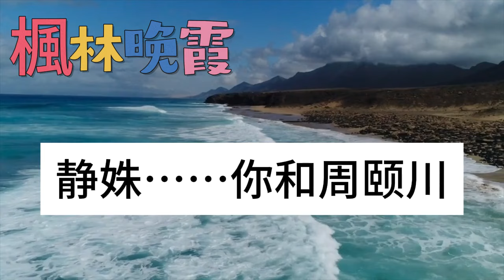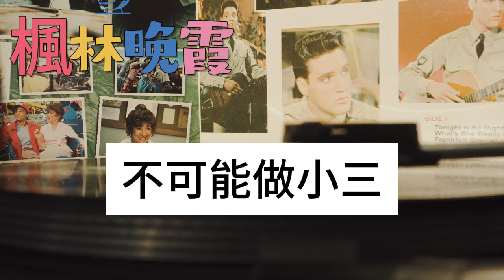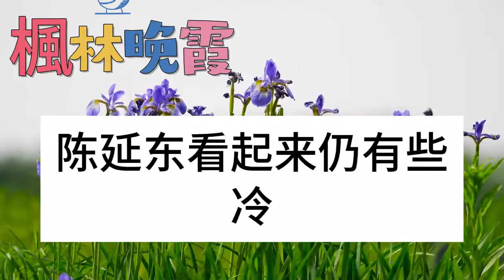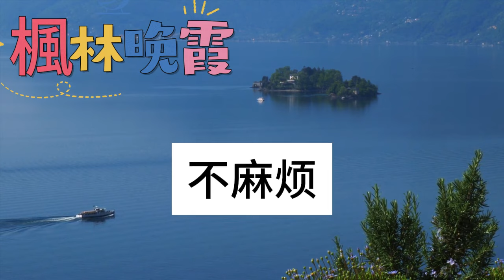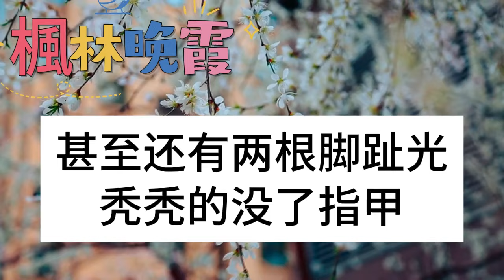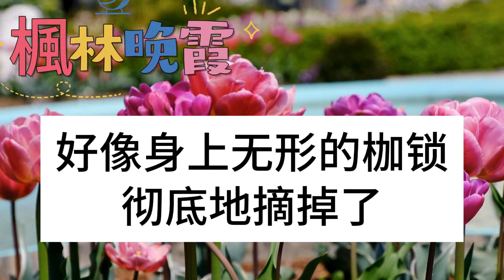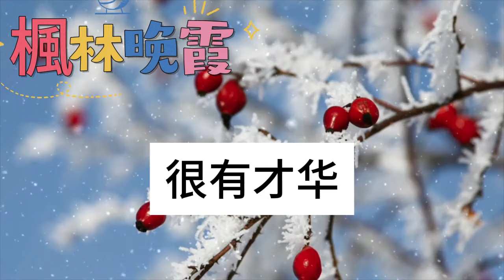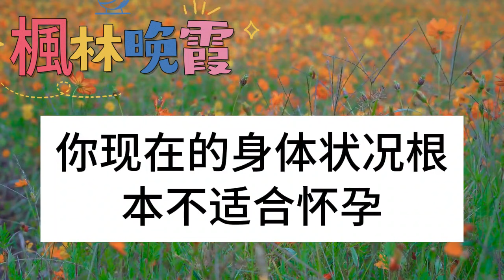和京圈太子爺冷戰一個月後，圈裏忽然傳出他求婚成功的爆炸新聞，記者迫不及待向我道喜，可求婚之人卻是他的白月光，面對鏡頭 我淡定的祝他訂婚快樂，可他聽到後卻一把捏碎了手中杯子！枫林晚霞